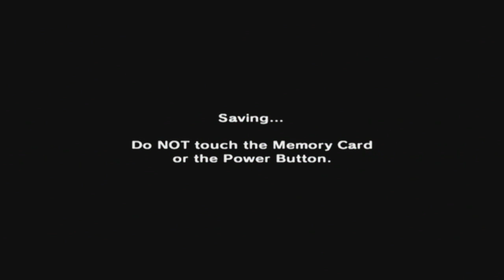The Legend of Zelda: Majora's Mask [GCN XLP] ep 38: That's ALL There Is To Say About It pt 5